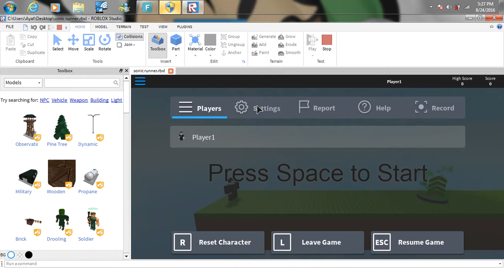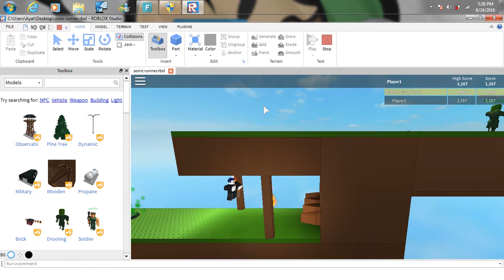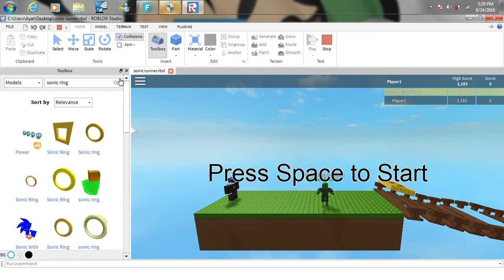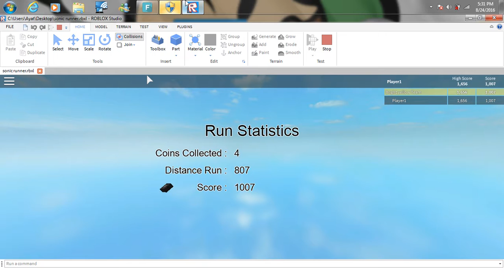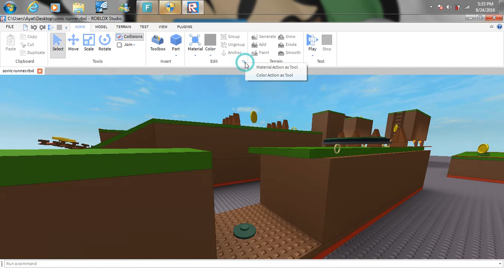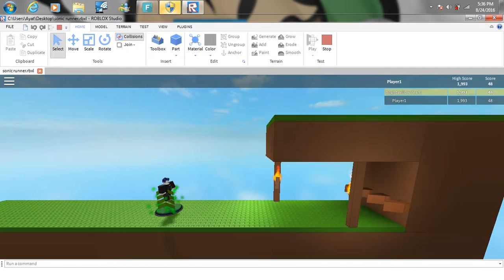sonic runner part #3